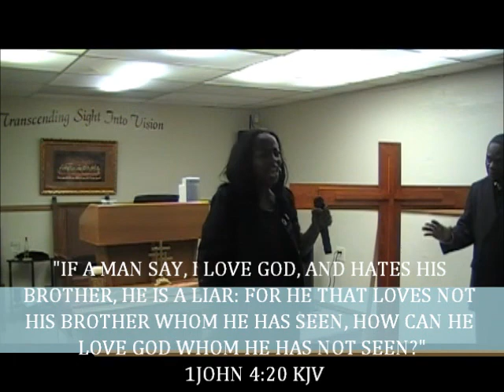KATRINA OWENSBY MINISTRIES A WORD FOR GENERATIONS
KATRINA OWENSBY MINISTRIES PRESENTS A BRIEF BUT POWERFUL WORD FOR THOSE WHO ARE THIRSTY FOR REALNESS. KATRINA OWENSBY IS THE WIFE AND QUEEN OF RODRICK OWENSBY. BE BLESSED THROUGH HER EXHORTATION & COMFORT AS KATRINA OWENSBY SPEAKS TO THE GENERATIONS...